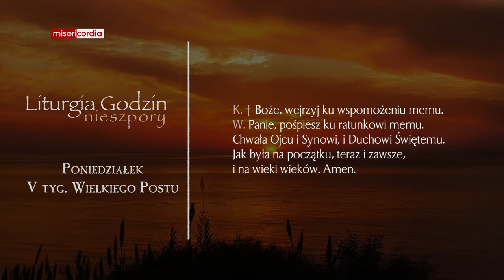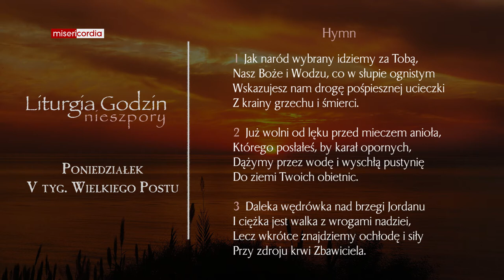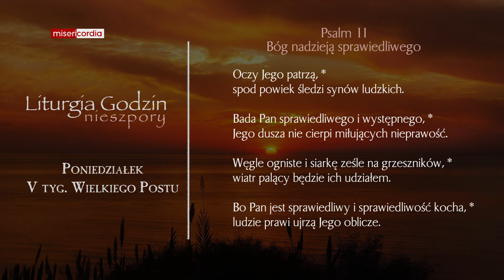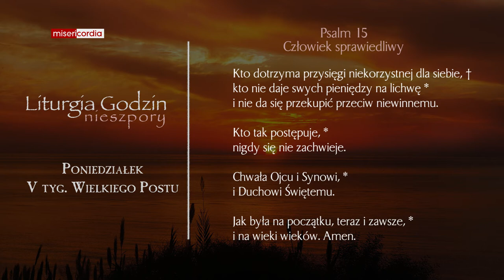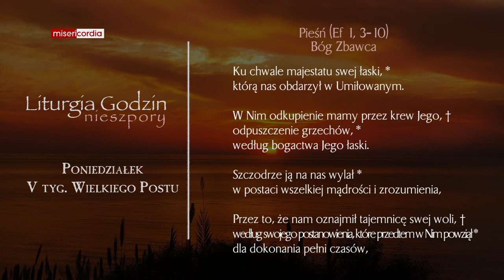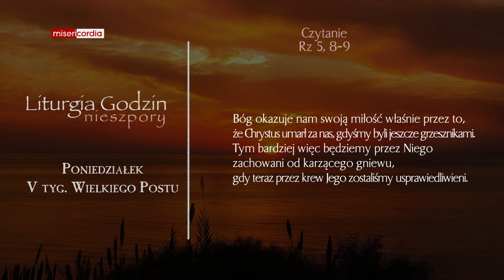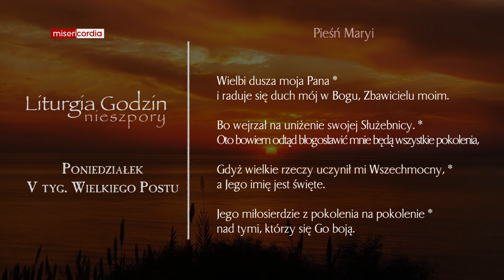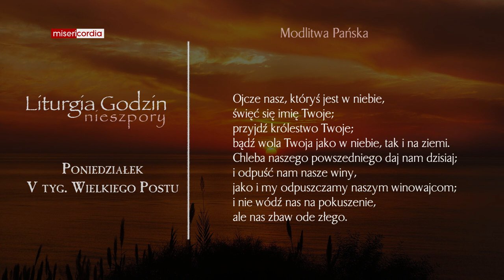Liturgia Godzin | Nieszpory | Poniedziałek, V tyg. Wielkiego Postu